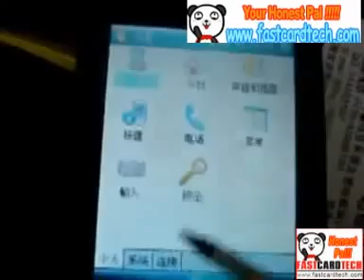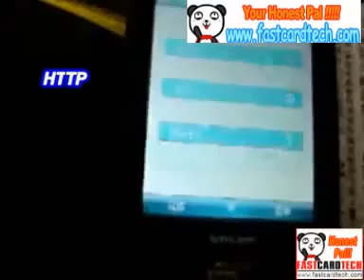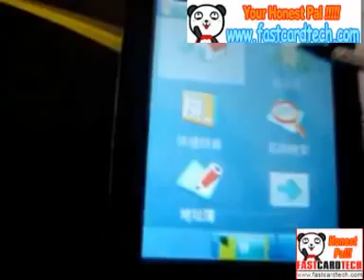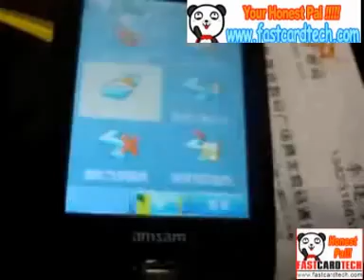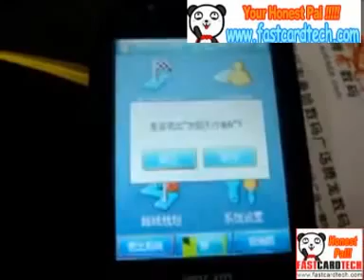BEST IPHONE ALTERNATIVE-BUILD IN GPS WIFI M180 GPS TEST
M810

1.WIFI and GPS BUILT - IN(OnBoard) ,WINDOWS OS, SUPPORT MAX 8GB MEMORY !!!

2.Built-in TOUCH FLO smart operation interface and real-time sliding interface

3. DST - Dynamic Screen technology (sensitive operation with distance, light and movement)

DST- some functions: auto cross screen when browsing web and watching movie/photo, auto shut down the screen light when phone is clocse to face  etc.)

4.Extra large 2.8 inch Touch LCD, built-in OFFICE software, real-time send/receive E-MAIL/MSN/QQ2007. Super E-map (acquire GPS satellite navigation with GPS receiver).

5.Buit-in GPS CMOS chip

Specs:

ROM: 128 M/2GB(128M FLASH +2GB FREE TF)MAX SUPPORT 8GB MEMORY !!!

CPU£ºTI OMAP730  200MHz

OPERATION SYSTEM: WINDOWS MOBILE 6.0 P

CHANNEL:GSM900/DCS1800/PCS1900

Wireless transmission:Bluetooth,Wifi,GPS

Wireless confer:IEEE 802.11b/g

GPS COM£ºCOM 1  Baud Rate:9600

Warranty£ºone full year (12 months)

Accessories£º2 battery/ 1 charger/ earphone/ USB cable/ 2GB TF (***GIFT*** One EXTRA Battery)

Remark£ºwindows mobile 6.0,wifi,GPS,bluetooth, 2.8inch touch screen,2GB card

 Phone Features

   1.Language: Simplified Chinese, English and many other languages under PPC system (Downloadable)

   2.LCD Size: 2.8 inch ; 60 thousand color ; Resolution: 240¡¿320px

   3.Ringtone: 64 chord; Ringtone format: mp3, midi,WMA,MAV,AMR,AVI,ASF,WMV,MPEG4,2GP; Call: show the opponent city¡¯s name with the third-party software

   4.Music: can play at background, speed and pause

   5.Video: 3GP,MP4,AVI,ASF,WMV,RM,support to play in full screen, speed and adjust saturation; supprot to play

   6.Camera: 2.0 megapixel; the the max photo output is 1600*1200, built-in microspur switch; support to scan business card and shoot with sound and unlimited time; can shoot video of 320*240 or 176*144

   7.Rom: 128M/1GB Flash+64MB SDRAM 2GB for free, support, Document management

   8.Data Transfer: GPRS10,USB/Bluetooth, realize U disc with the third-party software; in-phase with activsync phone

   9.Standby Photo: jpg

   10.Game Platform: java, java2.0, 3D, simulated games, PPC smart phone 3D game downloading; send scores of classic games

   11.Telephone directories: 100000 groups of contacts of carte de visit, unlimited phone book that can record more than 20 items

   12.Messages &Multimedia messaging: unlimited SMS/MMS/calls records

   13.Schedule power on/off: can realize auto flight mode with the third-party software

   14.Alarm clock: can realize MP3 with the third-party software, can set from Monday to Sunday at random

   15.Games: built-in PPC games, can download more than 2000 PPC 3D games

   16.More information: MP3, MP4, Handsfree, SMS group sending, Voice recorder, WAP, Handwritten input, Bluetooth, GPRS download, MMS, Smart phone, Memory extended, Windows6.0 PPC system, Mini USB 1.1 interface, Touch FLO dynamic operation, memory card encryption